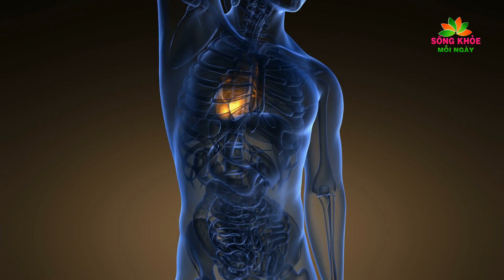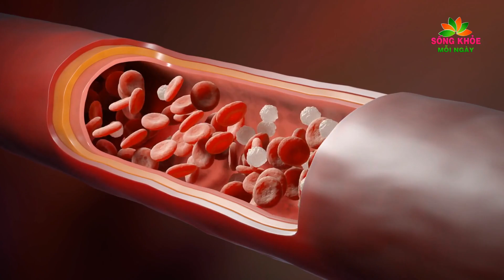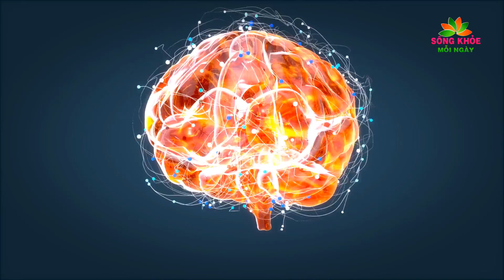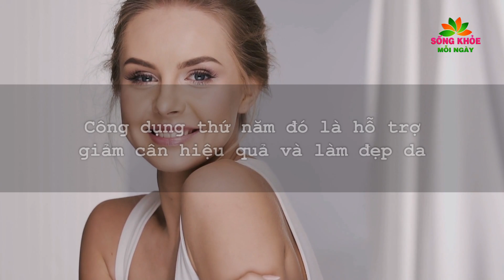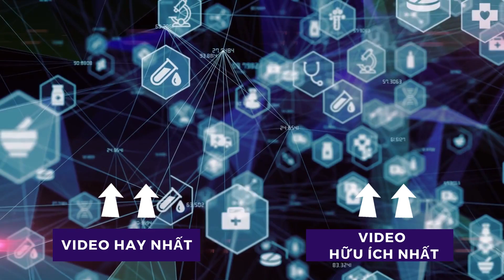Choáng ngợp LOẠI SỮA chống LÃO HÓA gấp 300 LẦN vừng cực tốt cho SỨC KHỎE cả Thế Giới săn lùng